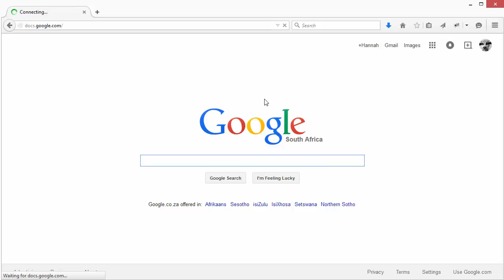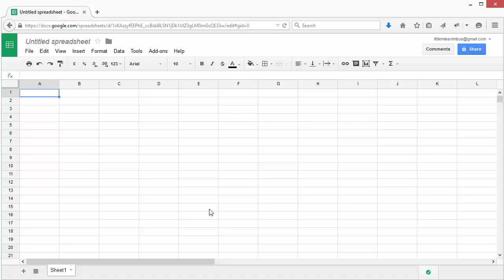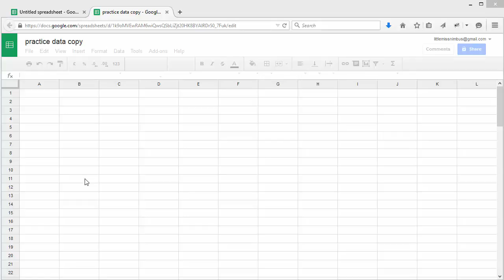SOD datacleaning screencast 2 2 AR